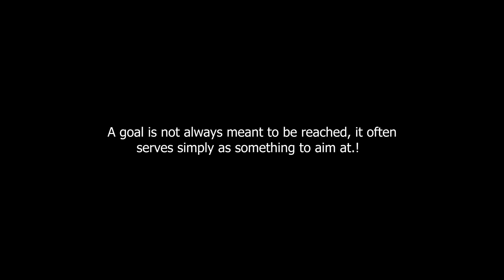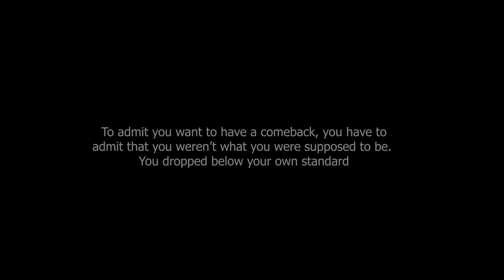UNSTOPPABLE 2.0 | The Transformation Saga | Episode 1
The Body Transformation begins.